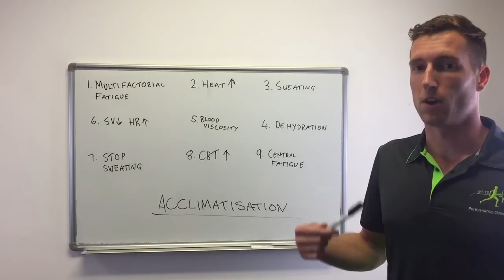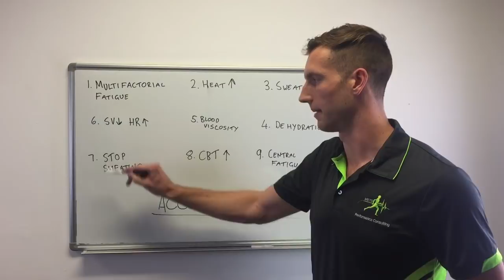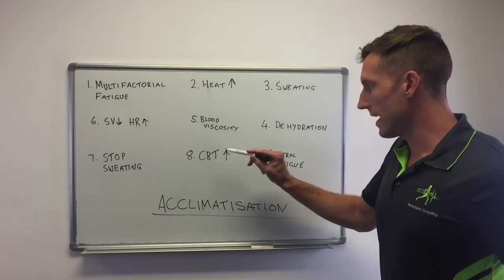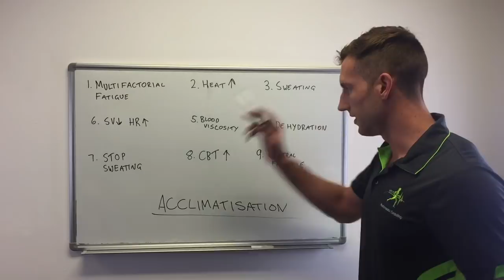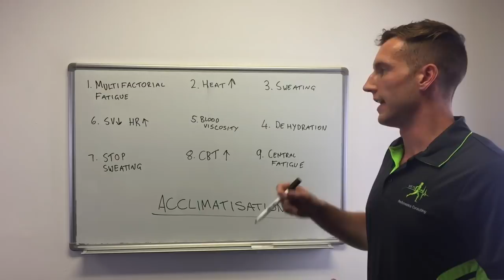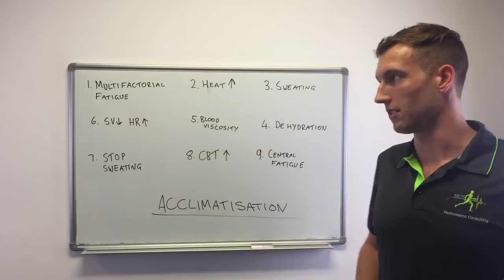A scientific explanation into Callum Hawkins’ collapse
Luke discusses the multifactorial fatigue which caused Callum Hawkins to collapse at the Commonwealth Games marathon.